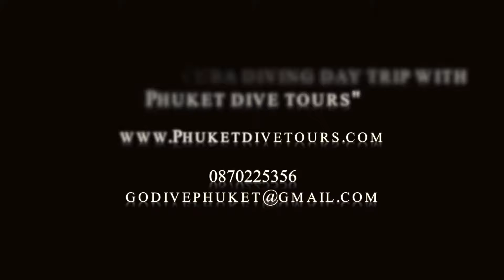Scuba diving King Cruiser, Best wreck dive in Phuket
King Cruiser Wreck Diving Phuket Thailand
Dive Phuket's Biggest Ship Wreck sank on the 4th May 1997. Great Marine Life Suitable for Advanced Open water divers a great place to learn PADI Wreck Specialty Course.